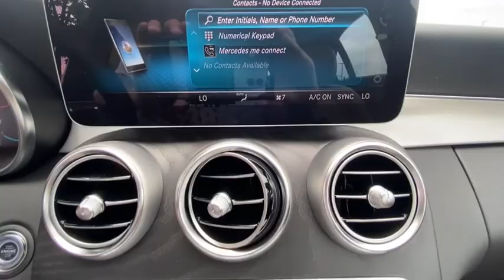2021 Mercedes-Benz C-Class Duluth, Lawrenceville, Cumming, Johns Creek, Atlanta, GA 35479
Polar White New 2021 Mercedes-Benz C-Class available in Duluth, Georgia at  Atlanta Classic Cars. Servicing the Lawrenceville, Cumming, Johns Creek, Atlanta, GA area.
2021 Mercedes-Benz C-Class C 300 - Stock#: 35479 - VIN#: W1KWF8DBXMR649962

Wheels: 18 Twin 5-Spoke|18 AMG 5-Spoke Wheels|Power Heated Front Seats w/Driver Memory|MB-Tex Upholstery|Radio: Audio 20|Premium Package|AMG Line|Pre-Installation for SD-Card Navigation|Panorama Sunroof|Black Fabric Headliner|Multifunction Steering Wheel|Aluminum Door Trim|AMG Floor Mats|Illuminated Star|Body Color Rear Spoiler|LED Logo Projectors (Set of 2)|Smartphone Integration|Apple CarPlay|Android Auto|Brushed Aluminum Sport Pedals w/Rubber Studs|Flat-Bottom Sport Steering Wheel|Live Traffic|Sport Suspension w/Sport Steering System|HD Radio|SiriusXM Satellite Radio|Diamond Grille|Natural Grain Black Ash Wood Center Console|AMG Body Styling|Burmester Surround Sound System|64-Color Ambient Lighting|AMG Line Interior|AMG Line Exterior|4-way Power Drivers Lumbar Support|Illuminated Door Sills|4-Wheel Disc Brakes|Air Conditioning|Electronic Stability Control|Front Bucket Seats|Front Center Armrest|Tachometer|ABS brakes|AM/FM radio|Alloy wheels|Anti-whiplash front head restraints|Auto tilt-away steering wheel|Auto-dimming door mirrors|Automatic temperature control|Brake assist|Bumpers: body-color|Delay-off headlights|Driver door bin|Driver vanity mirror|Dual front impact airbags|Dual front side impact airbags|Four wheel independent suspension|Front anti-roll bar|Front dual zone A/C|Front reading lights|Fully automatic headlights|Garage door transmitter: HomeLink|Genuine wood console insert|Genuine wood dashboard insert|Genuine wood door panel insert|Head restraints memory|Heated door mirrors|Heated  front seats|Illuminated entry|Knee airbag|Low tire pressure warning|Memory seat|Occupant sensing airbag|Outside temperature display|Overhead airbag|Overhead console|Panic alarm|Passenger door bin|Passenger vanity mirror|Power adjustable front head restraints|Power door mirrors|Power driver seat|Moonroof|Power passenger seat|Power steering|Power windows|Radio data system|Rain sensing wipers|Rear anti-roll bar|Rear fog lights|Rear reading lights|Rear seat center armrest|Rear side impact airbag|Rear window defroster|Remote keyless entry|Security system|Speed control|Speed-sensing steering|Split folding rear seat|Steering wheel memory|Steering wheel mounted audio controls|Telescoping steering wheel|Tilt steering wheel|Traction control|Trip computer|Turn signal indicator mirrors|Variably intermittent wipers|Weather band radio|Front beverage holders|Auto-dimming Rear-View mirror|Child-Seat-Sensing Airbag|5 Speakers|Compass|Exterior Parking Camera Rear|Emergency communication system: Mercedes me connect|Apple CarPlay/Android Auto